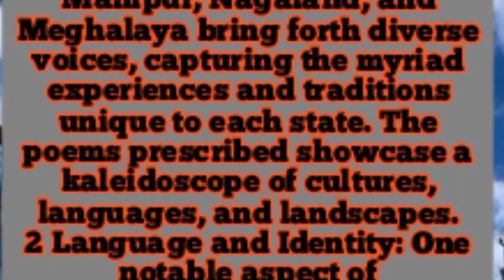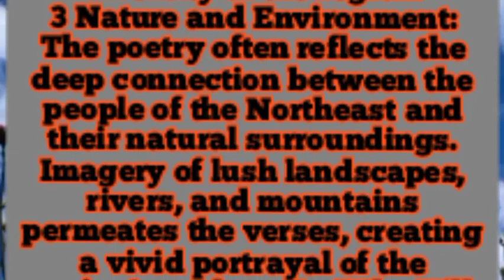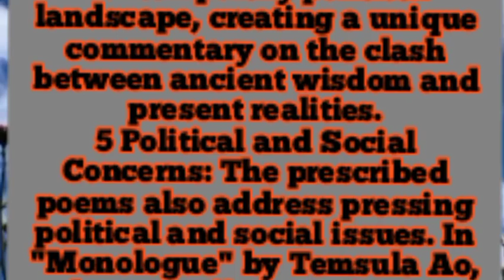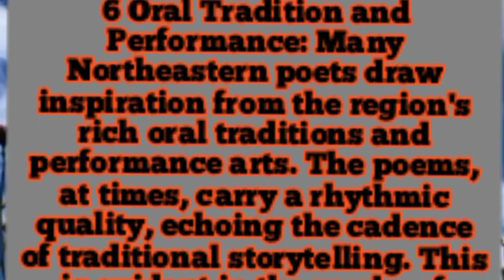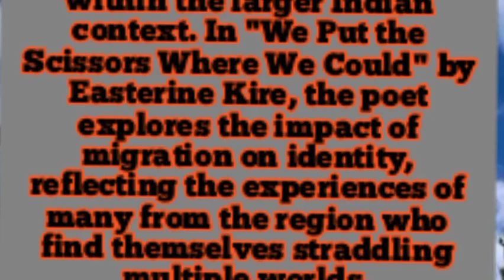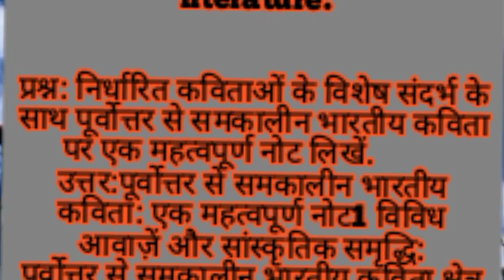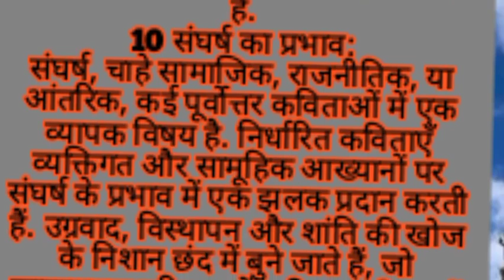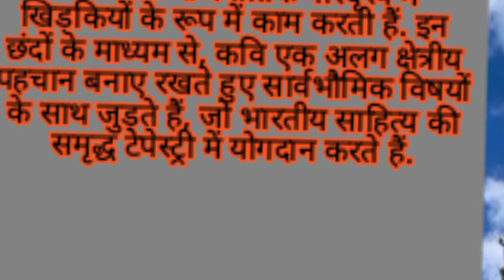December 2023 meg 14